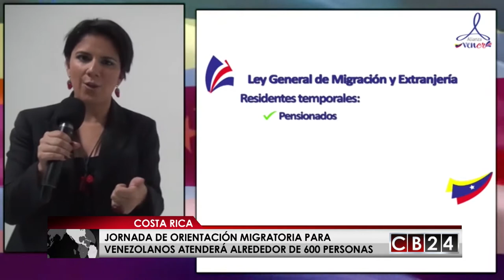Orientación migratoria para venezolanos residentes en Costa Rica, este domingo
La Asociación Alianza VenCR llevará a cabo este domingo, 26 de noviembre, una jornada de orientación migratoria para la colonia venezolana que reside en Costa Rica.

La jornada se llevará a cabo en las instalaciones de la Escuela Municipal de Guachipelín, Escazú, y está previsto que se atienda acerca de 600 venezolanos.